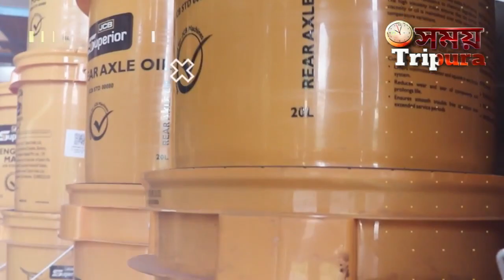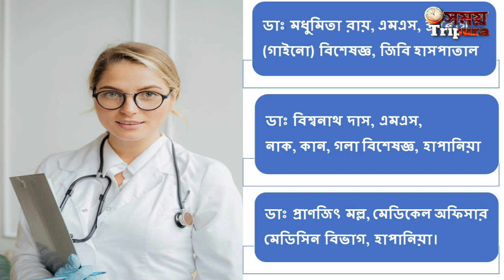ধ্বংসের পথে যুব সমাজ ! বিলোনিয়ায় এলাকাবাসী আটক করে নেশা কারবারি এবং নেশাখোড়কে।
ধ্বংসের পথে যুব সমাজ ! বিলোনিয়ায় এলাকাবাসী  আটক করে নেশা কারবারি এবং নেশাখোড়কে , তুলে দেওয়া হয় পুলিশের হাতে।